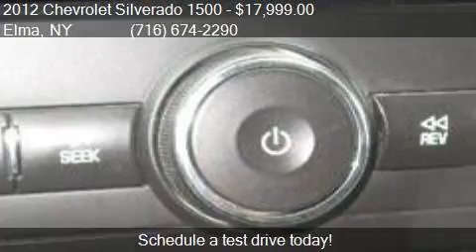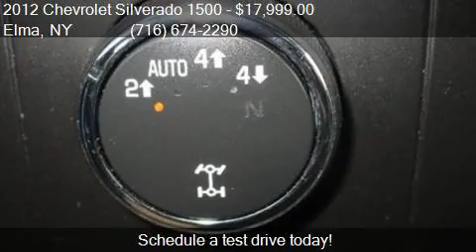2012 Chevrolet Silverado 1500 LT 4x4 4dr Extended Cab 6.5 ft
This 2012 Chevrolet Silverado 1500 LT 4x4 4dr Extended Cab 6.5 ft. SB is for sale in Elma, NY 14059 at PARKVIEW AUTO SALES.

Engine: 5.3L V8
Transmission: Automatic 6-Speed
Color: Summit White
Mileage: 105121
Contact PARKVIEW AUTO SALES 2781 Transit Road Elma, NY 14059 to test drive this 2012 Chevrolet Silverado 1500 LT 4x4 4dr Extended Cab 6.5 ft. SB today.